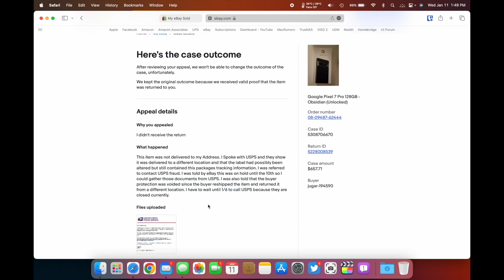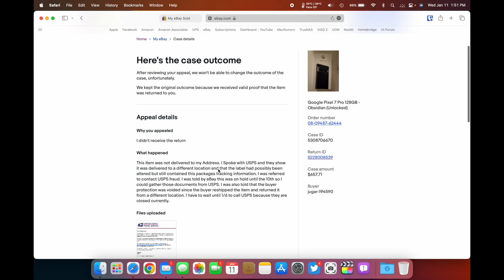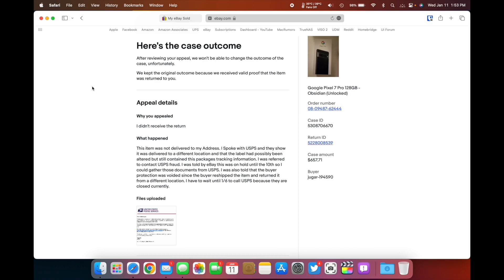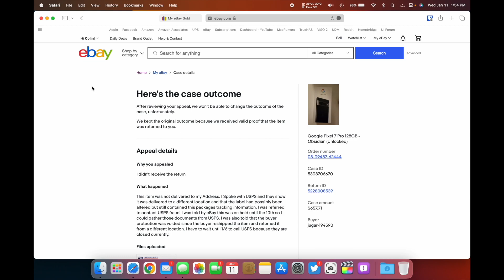I Got Scammed on eBay and They Refuse To Do Anything (Part 2)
Screen Protectors
14 Inch M1 MacBook Pro